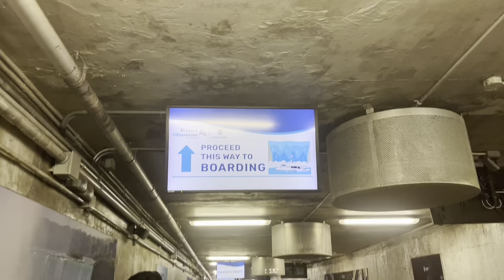🌊 Unbelievable Views from Our Niagara Falls Boat Ride!🚆GO Train from Toronto for $10 | Things to do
🌊 Join us on an EPIC adventure to Niagara Falls! 🌊
🚆 Discover Niagara Falls with the $10 GO Train Weekend Pass! 🚆

Looking for an affordable and convenient way to explore Niagara Falls? Join us as we embark on an incredible journey from Toronto to Niagara Falls using the $10 GO Train Weekend Pass! 🎟️

In this vlog, we'll show you the ease and comfort of traveling by GO Train, highlighting the scenic route and all the must-see spots along the way. Once we arrive, we'll dive into the top attractions, including the exhilarating boat ride at Niagara Falls, and other fun activities you won't want to miss! 🌊🚤

Whether you're a local or a visitor, this video is your ultimate guide to making the most of your weekend getaway. Say goodbye to traffic and hello to a stress-free adventure! We take you up close and personal with the breathtaking Niagara Falls on an exhilarating boat ride. Feel the mist on your face as we navigate through the powerful waters and capture stunning views that you won't want to miss! 🚤💦

But the fun doesn't stop there! We explore all the exciting activities around Niagara Falls, from scenic hikes to local attractions. Whether you're planning a trip or just love to travel, this video is packed with tips, highlights, and unforgettable moments.